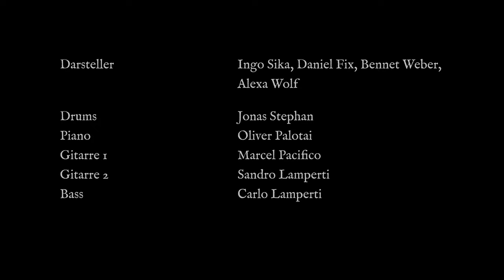Musikvideo Treu und Brav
Zweiter Musikvideo-Release zur Rock-Oper „Die Schwarze Mühle“.

Vielen Dank allen, die an diesem Video mitgearbeitet haben, danke allen Darsteller:innen, danke der Band und danke dem gesamten Team rund um die Videoproduktion.

Wir haben die große Ehre mit unserer Rock-Oper die Biennale Sindelfingen 2023 zu eröffnen! Sichert euch noch schnell Karten für die Premiere und die weiteren Shows.

Darsteller: Ingo Sika, Bennet Weber, Alexa Wolf, Daniel Fix
Drums: Jonas Stephan
Piano: Oliver Palotai
Gitarre 1: Marcel Pacifico
Gitarre 2: Sandro Lamperti
Bass: Carlo Lamperti

Komposition: Daniel Fix, Oliver Palotai, Ingo Sika
Text: Ingo Sika
Arrangement: Oliver Palotai

Vielen Dank an die Stadt Sindelfingen für die Unterstützung.